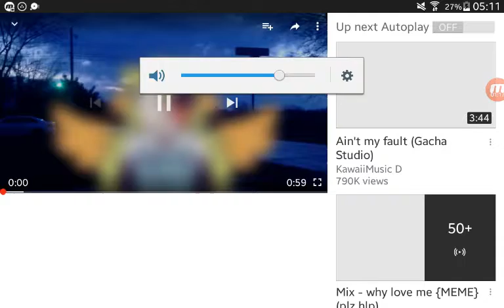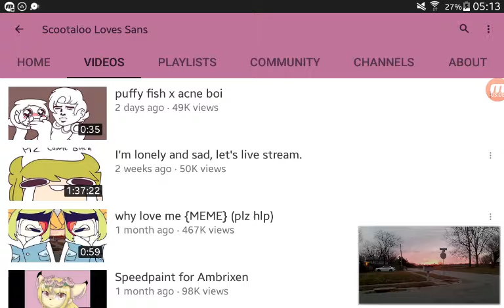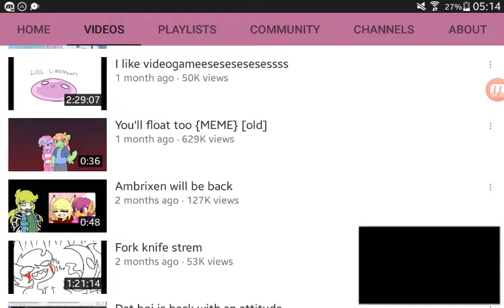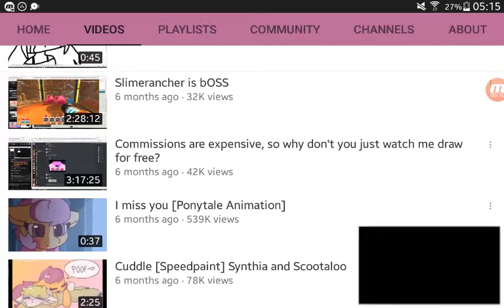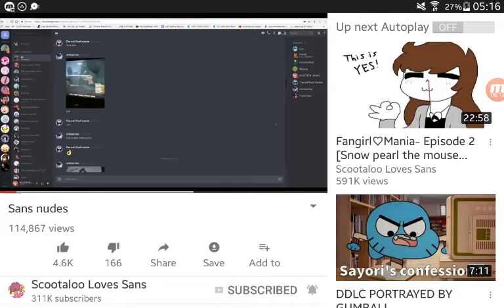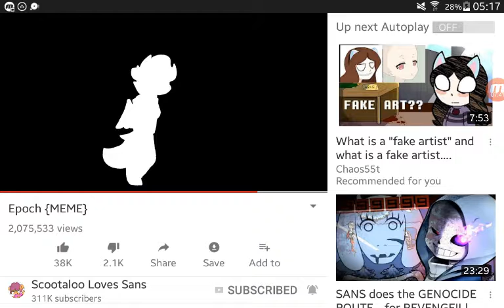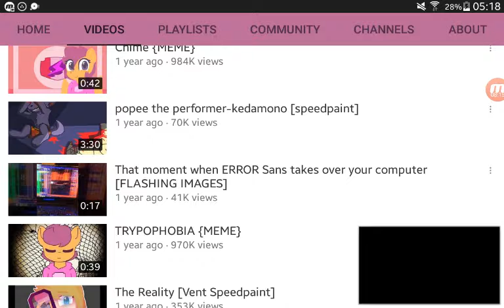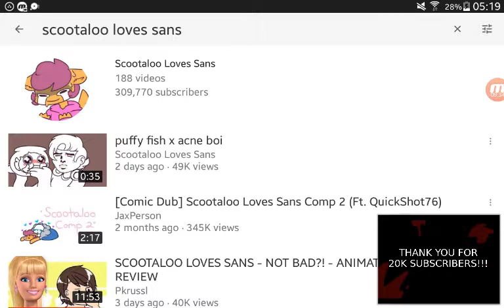Scootaloo loves sans review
Today i review  a  animation  maker